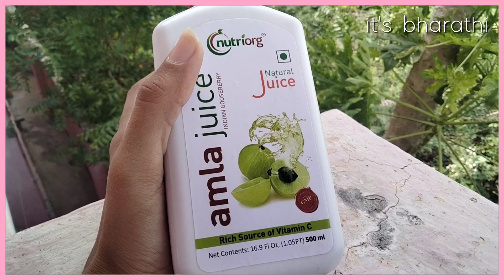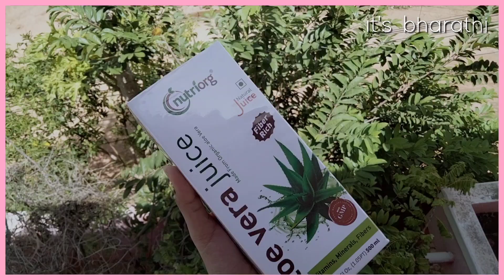Hairfall solution🔥||Nutriorg amla🥤 தமிழில்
Nutriorg has earned a good name as a leading health and wellness organic detox brand in the industry in the past few years at a very brisk rate. It works rigorously towards furnishing the market with a range of wellness products grown organically in company-owned farmlands under careful supervision.
Their range of Products is organic food, health care, skin care products, healthy drinks- detoxification juices; wooden cold pressed Oil, healthy breakfast, dietary supplements, hair care products, organic powders, and Organic Sweeteners and Salt.